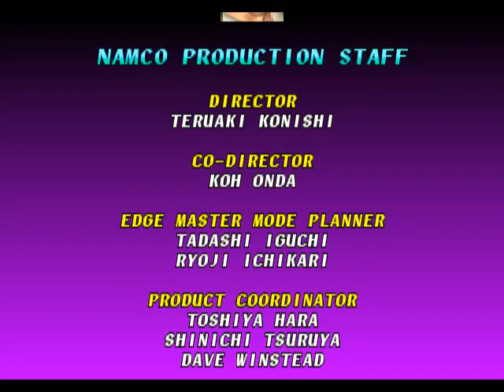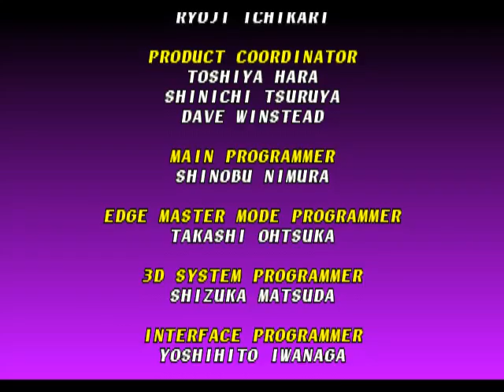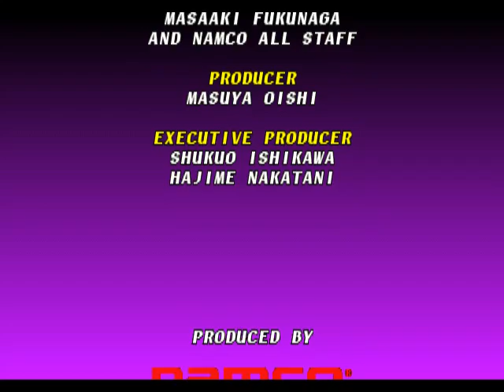Soul Blade PS1 Gameplay Hwang